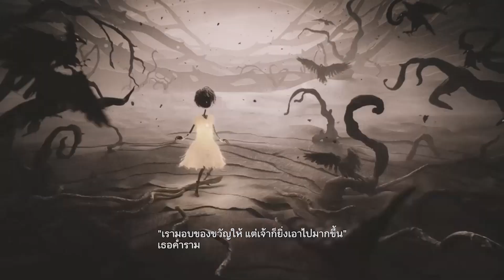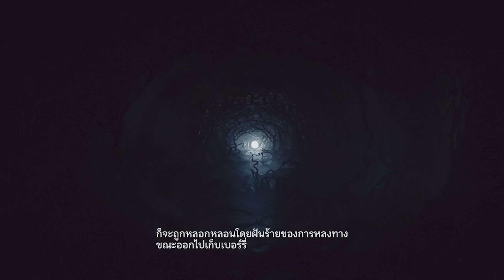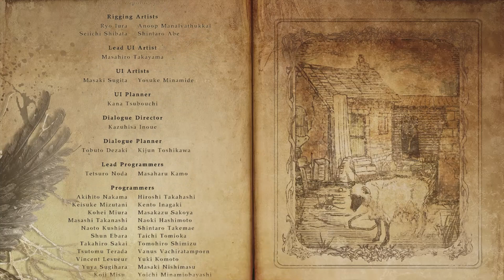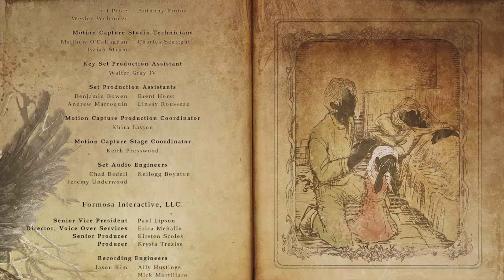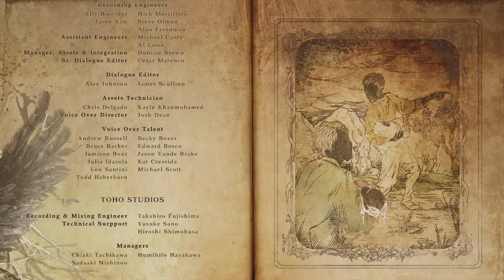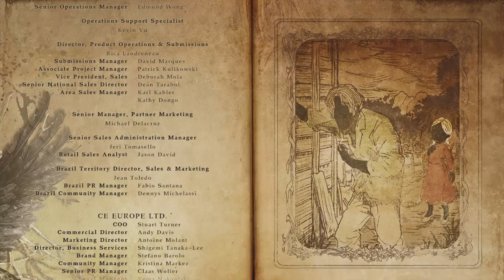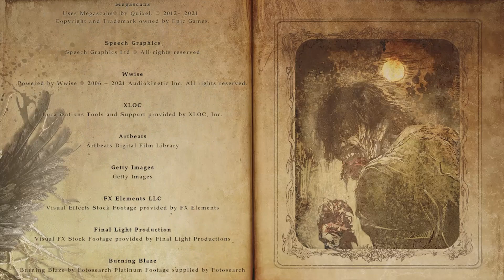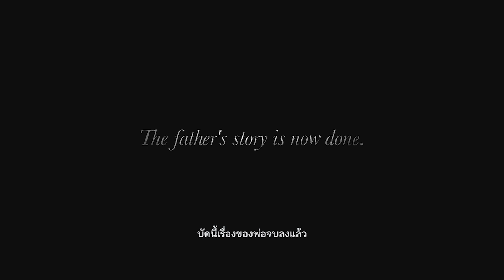Resident Evil Village EP11 : NORMAL : PS4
NOT PRO PLAYER : IT ME